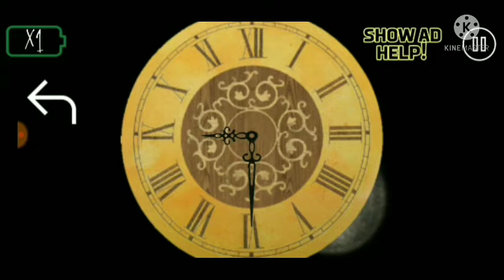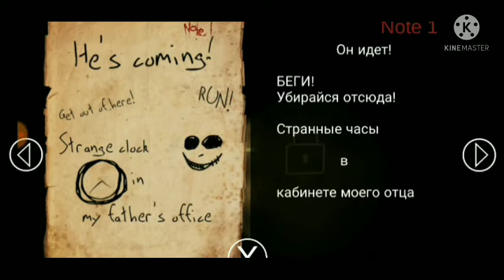RUN!!!!! Horrorวันศุกร์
โคตรงงเลย5555